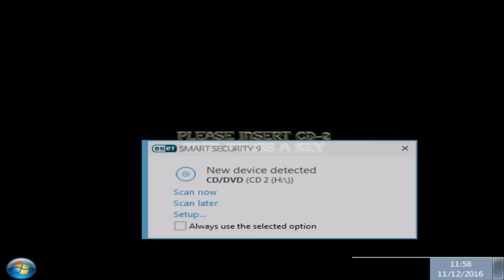G-Man's Adventure Gaming - Broken Sword Part 8 - Museum Visit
Broken Sword: The Shadow of the Templars.

We're doing quite well, that is until we need to go abroad, then it goes a bit pear shaped.